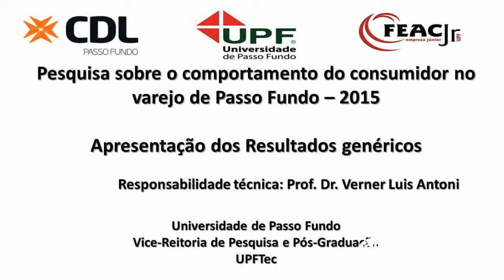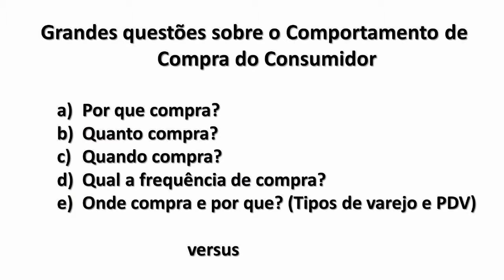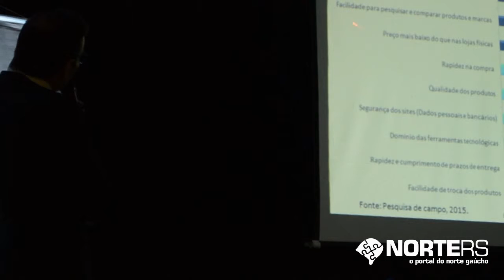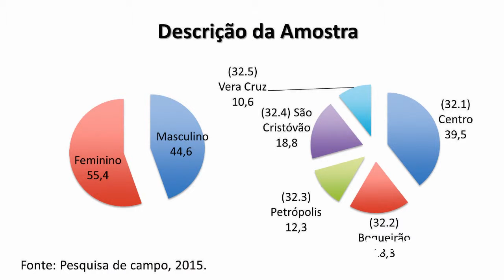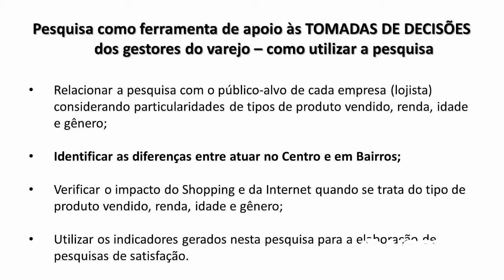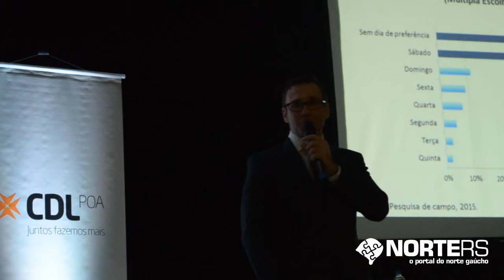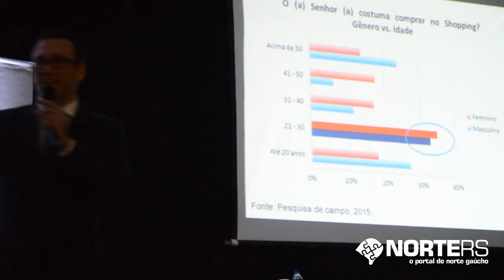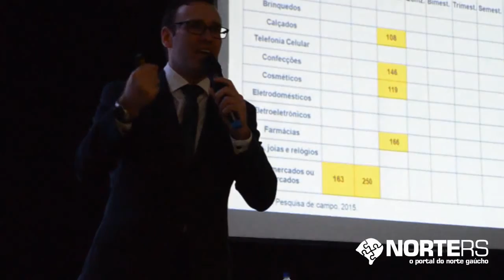Pesquisa comportamento consumidor em Passo Fundo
A CDL em parceria com UPF desenvolveu uma pesquisa para analisar o comportamento consumidor entre os bairros em Passo Fundo. Mais